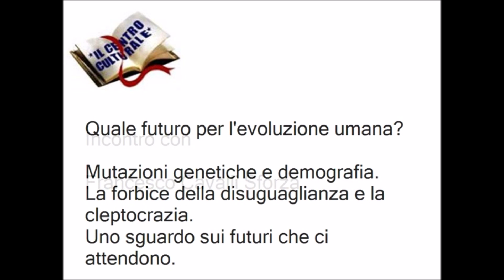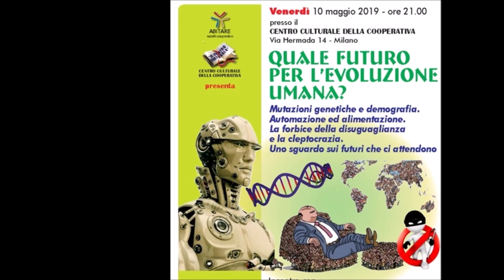Quale futuro per l'evoluzione umana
Mutazioni genetiche e demografia